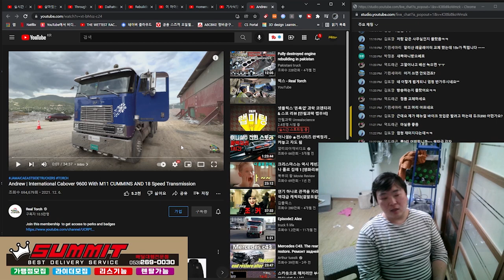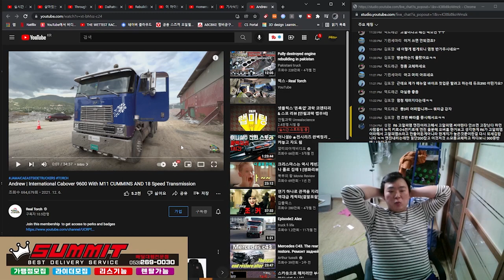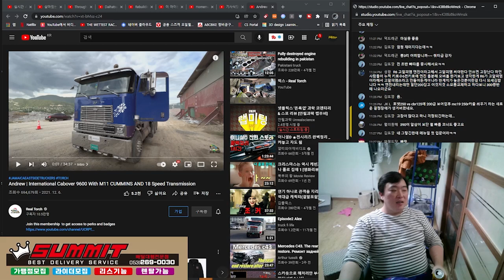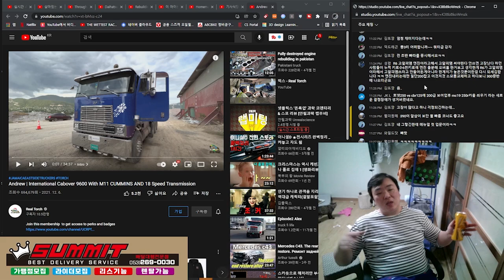ktm duke390 yamaha mt3 입문 바이크로 뭐가 좋을까?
내맘에 드는게 젤 좋습니다. 누가 뭐래도 내 마음에만 들면 ok입니다.